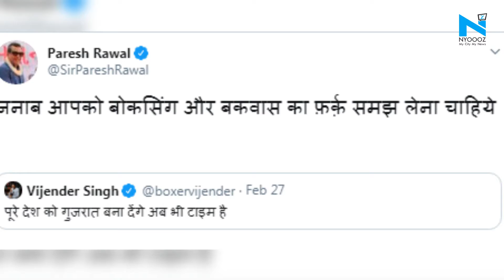Paresh Rawal slams Vijender Singh over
There is an ongoing phase of accusation between the leaders on the social media about the violence in Delhi. Actor-turned-politician BJP MP Paresh Rawal and Olympian-turned-Congress leader Boxer Vijender Kumar also took to Twitter to discuss the same issue.